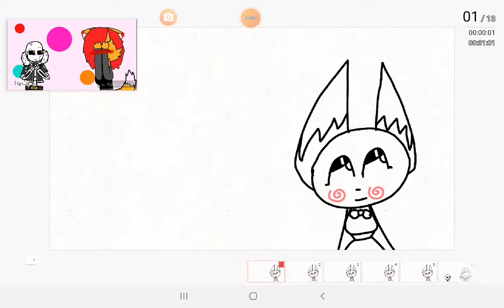feel on meme (OCxSans)